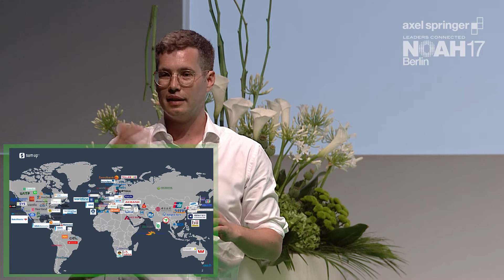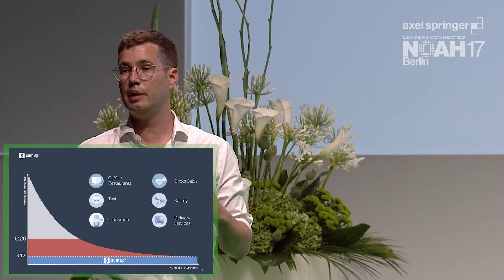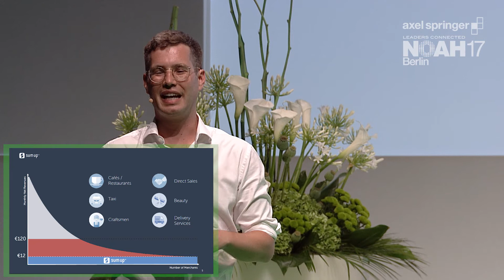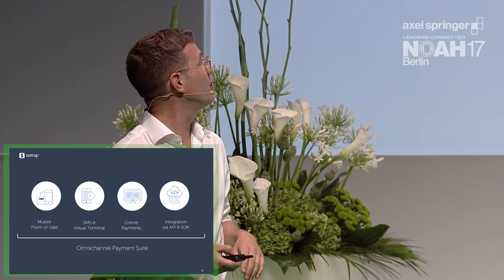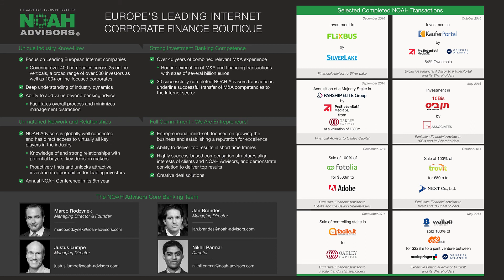Marc-Alexander Christ, SumUp - NOAH17 Berlin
Company Presentation by Marc-Alexander Christ, Co-Founder of SumUp at the Axel Springer NOAH  Conference 2017 in Berlin, Tempodrom 22-23 June 2017.